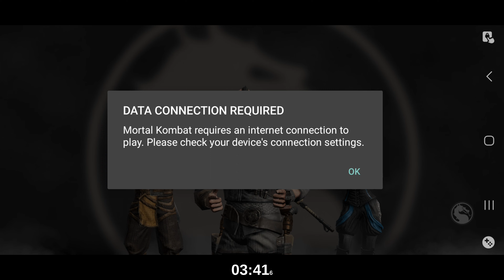The best Character for Krypt Elder | Krypt Elder Full Run in 35 Minutes | MK Mobile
Let's play Krypt Elder Difficulty with Black Dragon Erron Black trying to beat it fast as possible.